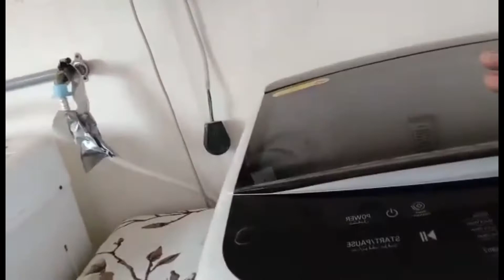Daily morning routine